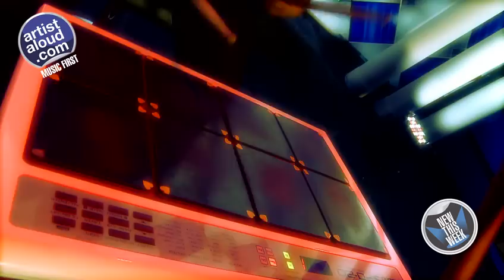Abhi Muskuraye Song | Live Performance By Daboo Malik | Artist Aloud